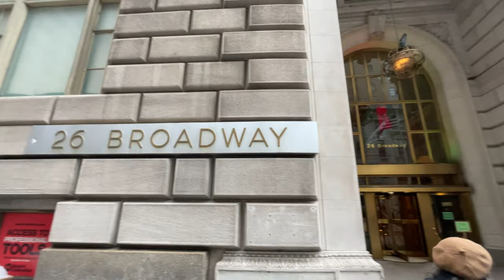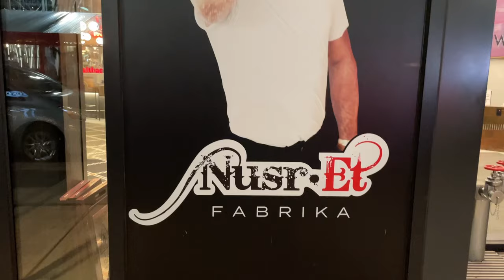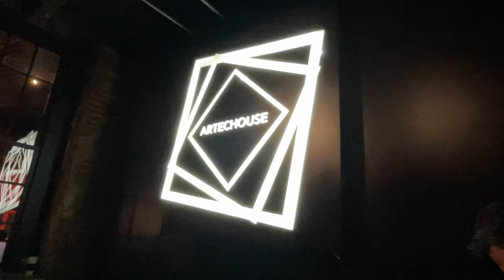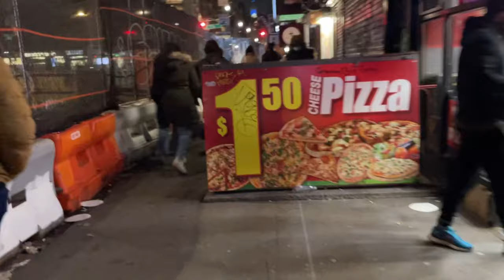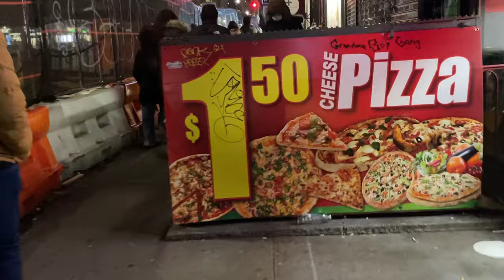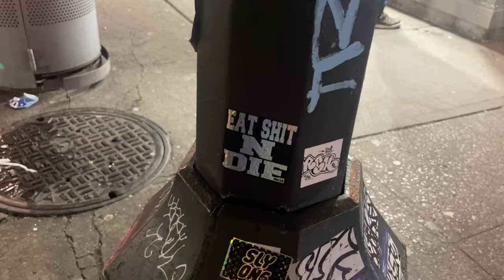THE NEXT 24 HOURS IN NYC🗽| INDIA TO USA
Hello there!
Lady Liberty, Wall Street, Financial District, Pennsylvania Train Station, Wall Street Bull, Brooklyn Bridge, Artech House, 99 cents Pizza, Manhattan Skyline, bro I'm making it very clear, I absolutely love my life. NYC is Crazy.

Hit me up on IG: @the_bhatta

Adios!